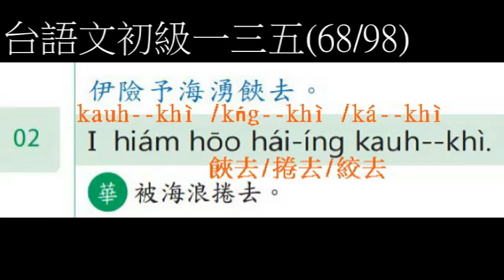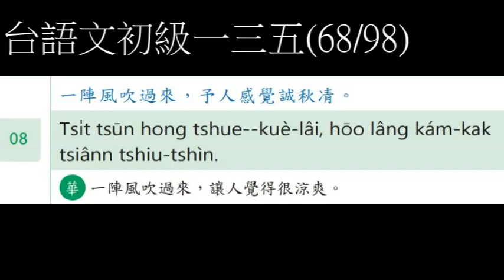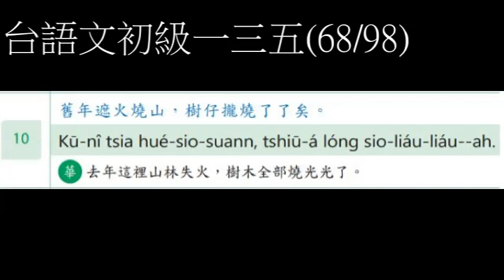台語文初級一三五(68/98)